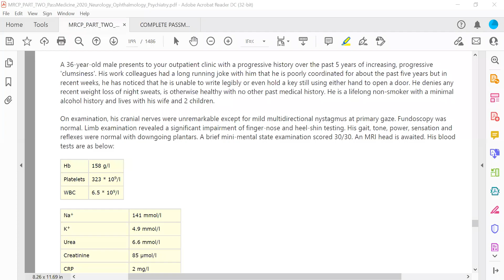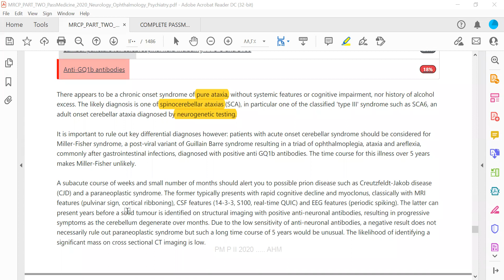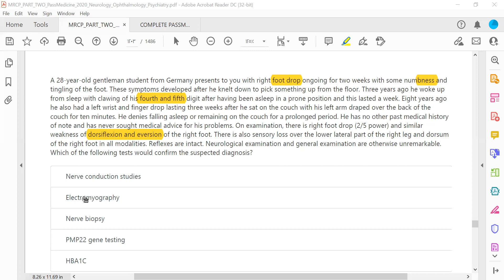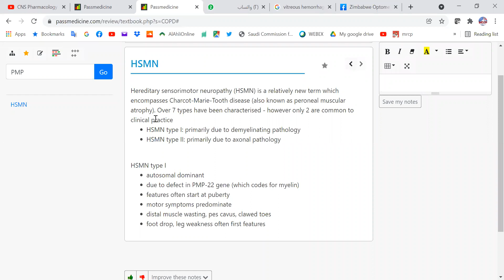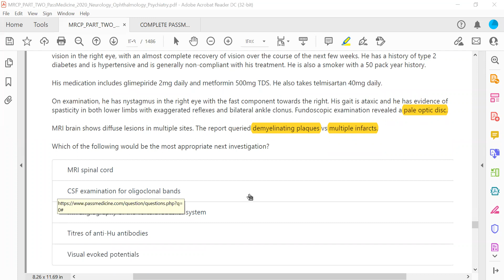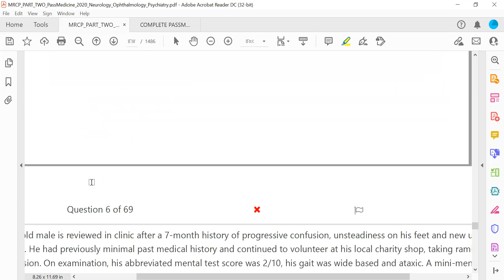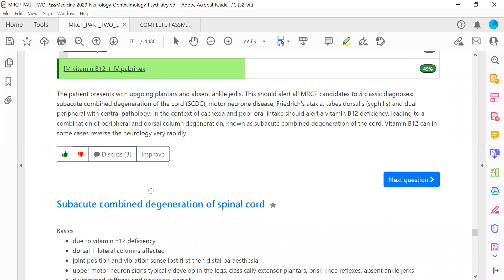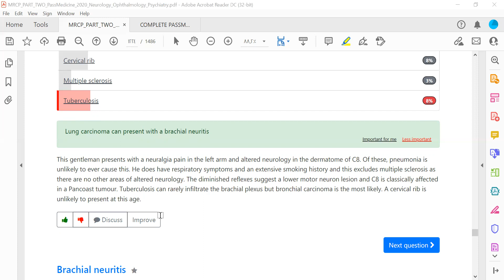MRCP PART TWO PASSMEDICINE 2020 Neurology Ophthalmology Psychiatry 44